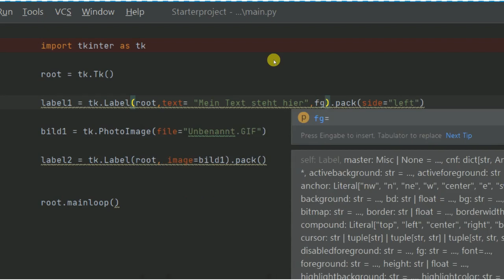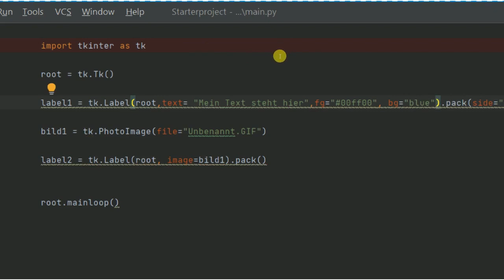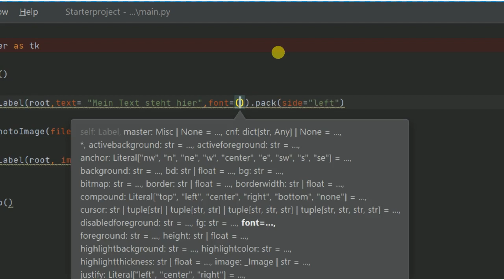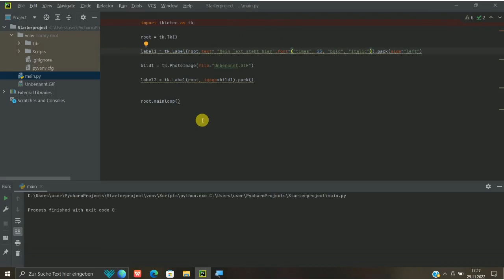Python I GUI programmieren: Textfarbe und Schriftart I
Hier der Code zum Mitmachen:
import tkinter as tk()
root = tk.Tk()
label1 = tk.Label(root, text= "mein Text steht hier", fg="00ff00", bg="blue").pack(side="left")
bild1 = tk.PhotoImage(file="Unbenannt.GIF")
label2 = tk.Label(root, image = bild1).pack()
root.mainloop()
root = tk.Tk()
label1 = tk.Label(root, text= "mein Text steht hier", font=("times", 23, "bold", "italic").pack(side="left")
bild1 = tk.PhotoImage(file="Unbenannt.GIF")
root.mainloop()

Hier der einfache Einstieg ins Programmieren mit der immer beliebter werdenden Programmiersprache "Python".

In diesem Video zeige ich euch,  wie man beim Erstellen eines GUI die Schriftart und Schriftfarbe/Hintergrundfarbe verändert...
Sounds sind aus der Youtube Mediathek